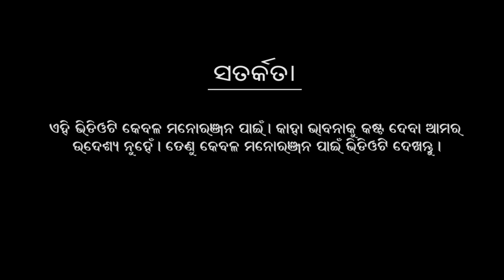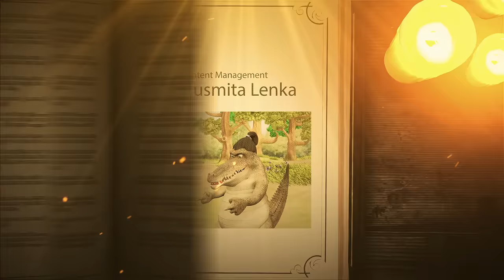Tuan Tuin part 39 || Bagha Mamuku Suli